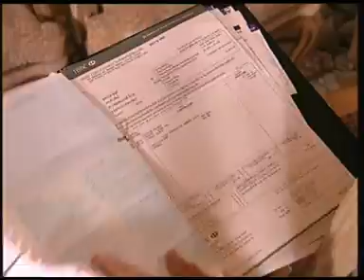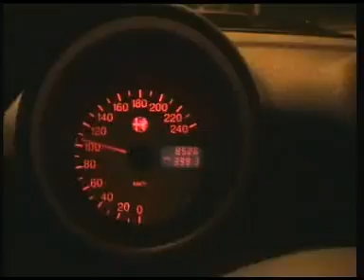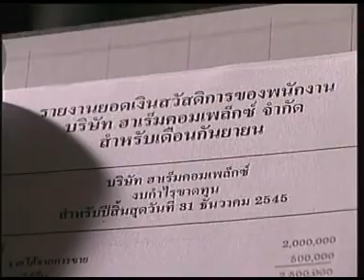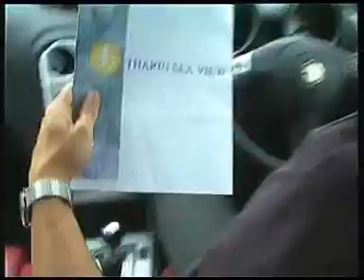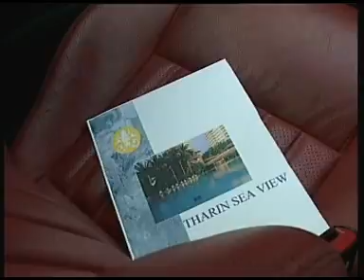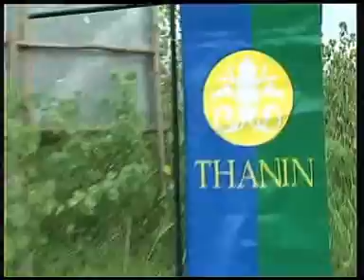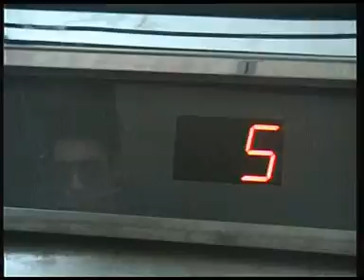ร้อยเล่ห์เสน่ห์ร้าย 10